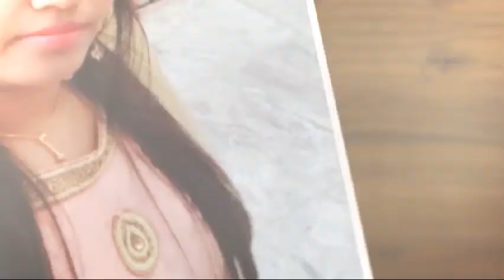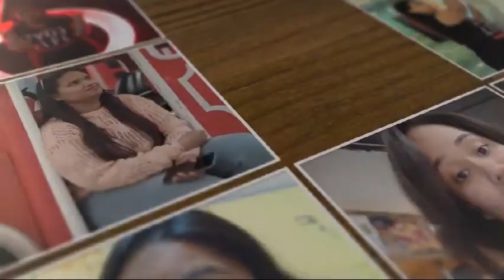Happy Birthday Geet